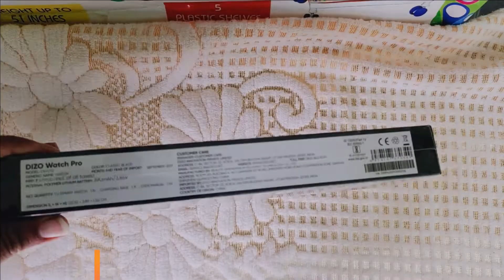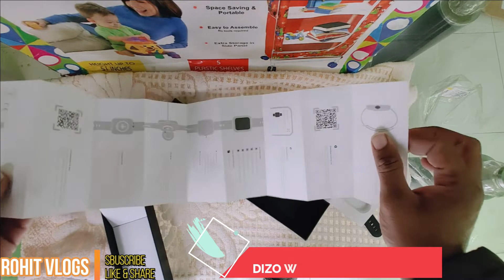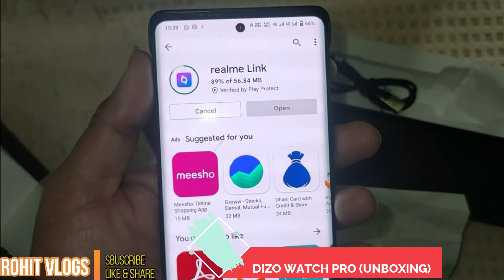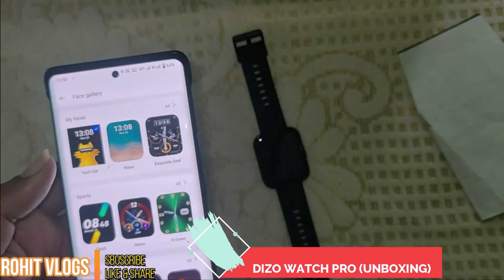DIZO WATCH PRO | Unboxing | Full View | under 5000 Watch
Location : HISAR, HARYANA

facebook; rohit zaildar

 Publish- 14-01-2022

Produced By:Rohit Vlogs
Directed By: Rohit
Actor"s: Rohit
Concept by: Rohit
Editor: Rohit